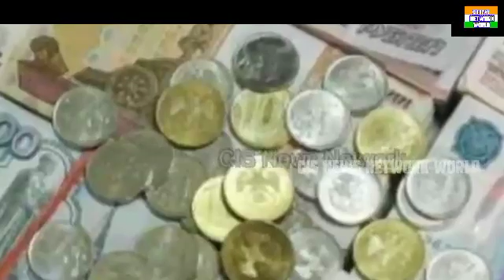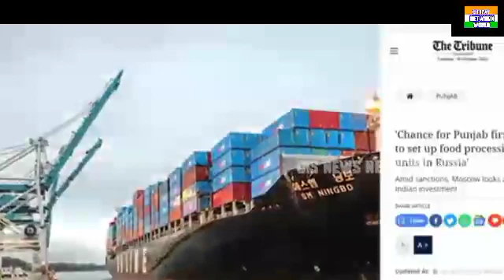What is the russia ka big plane, अमेरिका को समझ में नहीं आया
News Youtube channel ✨💫

Your Quriey:

Breaking news
Pakistani reaction
pakistani reaction
india pakistan
media
ribaha imran
real entertainment tv
india vs pakistan,pakistani media on Kashmir
Pakistan media latest news
Sleep less night for Pakistan
Dd react
Indian media latest
Fiza akbar reaction on india
Pak media on india
Pm modi latest
pakistan reaction on india latest
pakistan media,latest
pakistan reaction on india development
pakistan reaction on india win today
sleep less night for
india reaction
dubai gold
gold market dubai
UAE
Gold
India
UAE Gold
UAE India FTA
uae india relations
Gold discount
pak media on indian gold jwellery
pak media on india,pakistani media on india latest
pakistani media on indian Gold Export,Gold Jwellery
pakistani media on india gold import
Tanishq Jwellers
Kalyan jwellers
reliance jwellers
punjab jwellers
diwali gold jwellery
indian traditional gold jweller
gold jwellery for diwali,diwali gold
pak media

pakistan duniya ka sabse khatarnak desh -biden ka statement

arzookazmi

PakistaniMediaReactionOnIndiaImportGoldFromUAE
PakistaniMediaReactionOnIndianGoldStore
PakistaniPublicReactionOnIndianGoldJwellery
PakistaniPublicReactionOnIndianGoldImport
PakmediaangryOnindia
Pakistanmediaonindia

If you have any issue with our video kindly message at